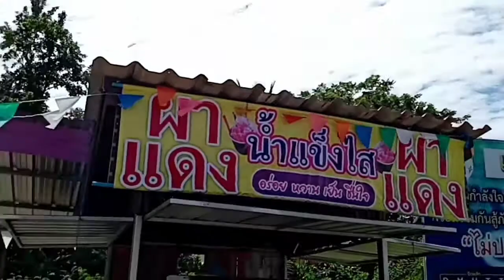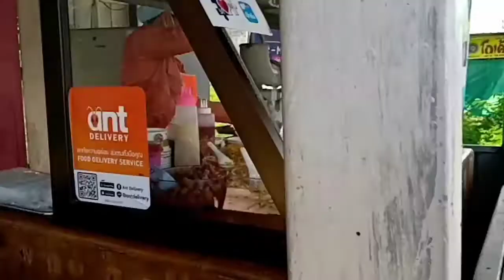ร้านผาแดง น้ำแข็งใส อ.ระโนด